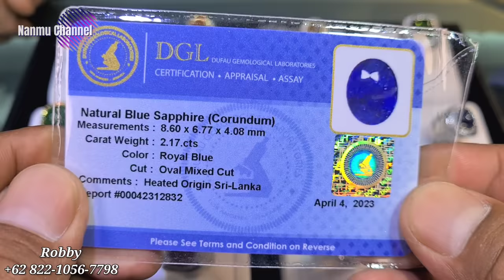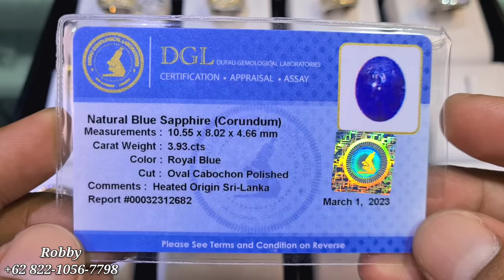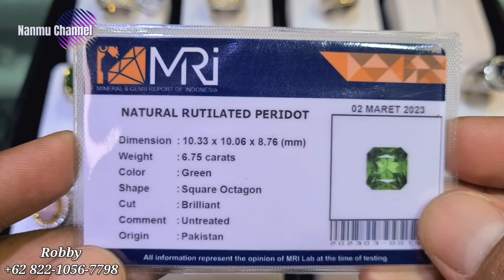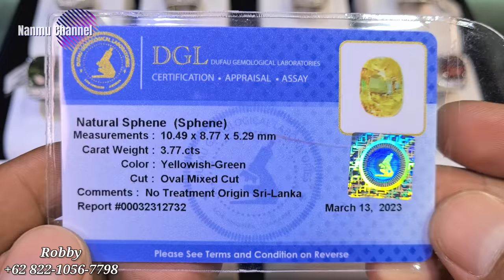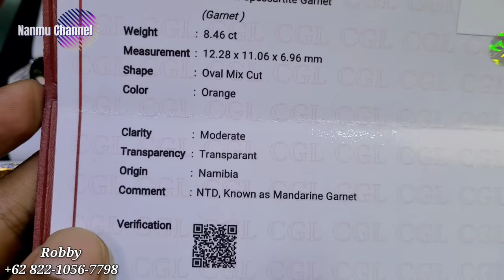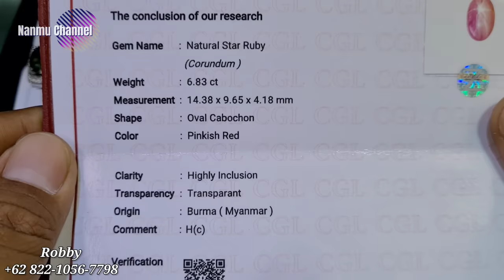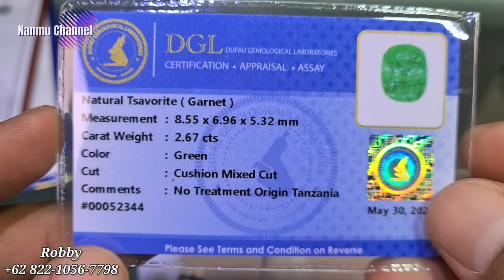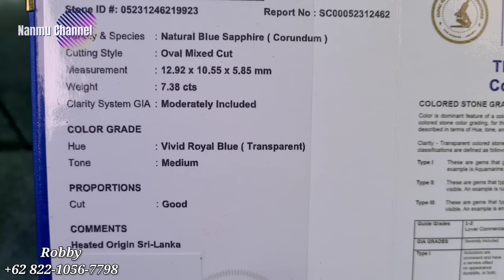PROMOSI BATU PERMATA [06/06/23] ADA BANYAK KOLEKSI BARU DENGAN HARGA MURAH - RL GEMS & JEWELLERY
@promosibatupermata  kali ini kembali berada ditoko

Lantai Dasar
Blok BKS No. 010
Jakarta Timur